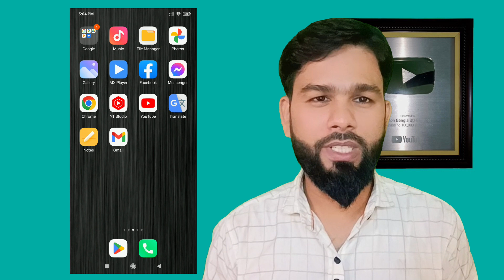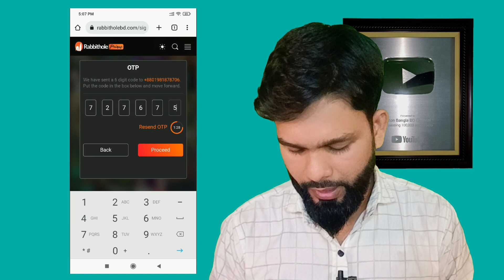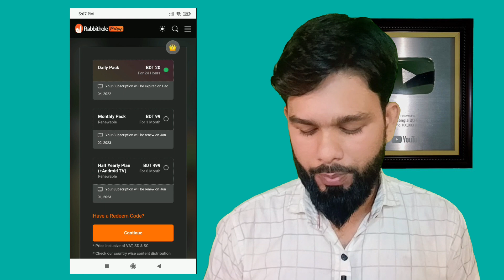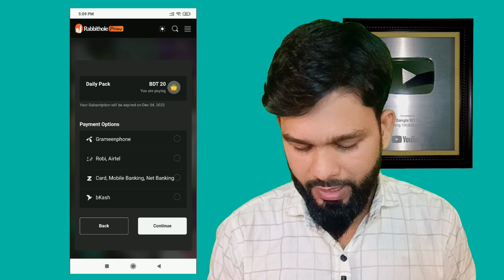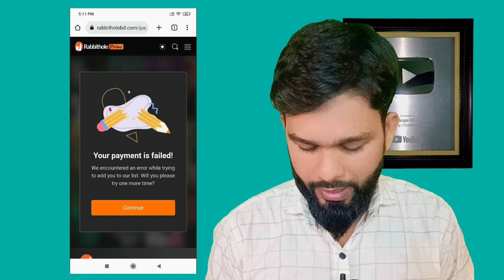How To Watch Bangladesh VS INDIA TESTS Live 2022 | Watch Bangladesh VS INDIA ODI Series 2022 Live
How To Watch Bangladesh VS INDIA 3ODI 2TEST Series 2022 Live From Android Computer Laptop